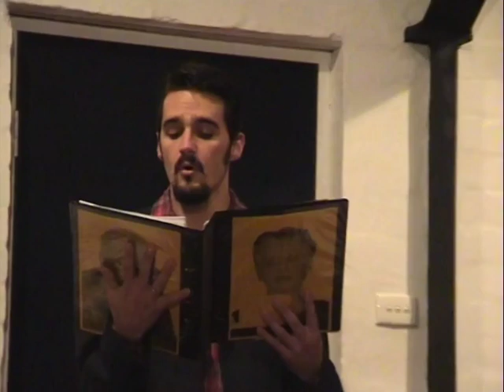The Minstrel Boy (Loosely Woven)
Loosely Woven performing in St Davids Church (Dee Why, Sydney, Australia) in 2002. Part of a concert called 'R&R'.